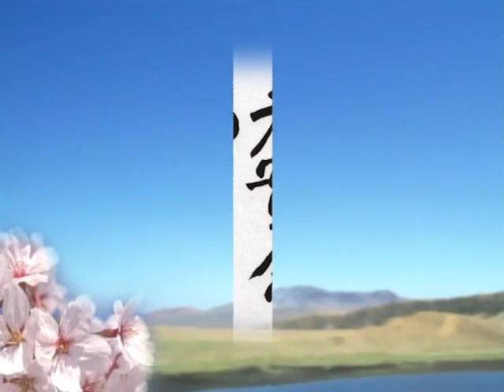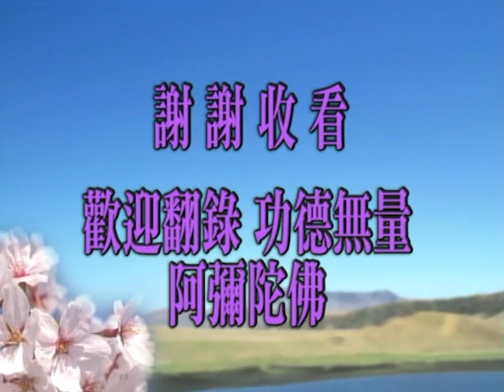Thái Thượng Cảm Ứng Thiên tập 42/195 - Pháp Sư Tịnh Không